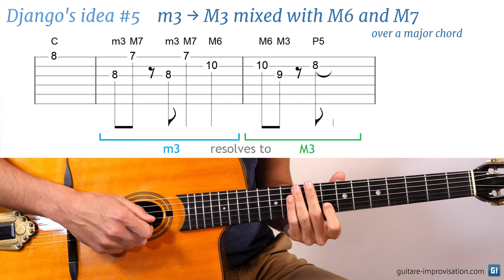Django Reinhardt lick #5 : m3 → M3 mixed with M6 and M7 over a major chord